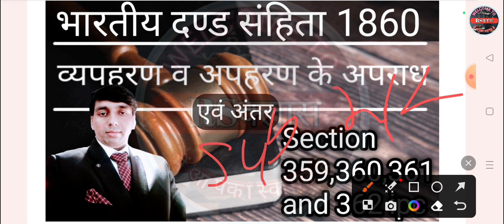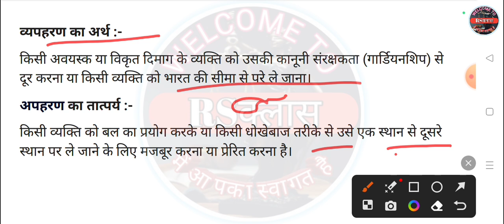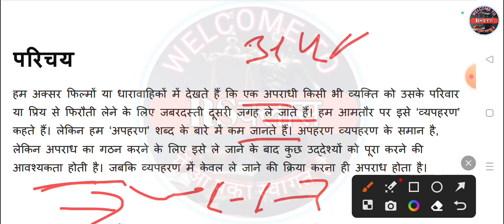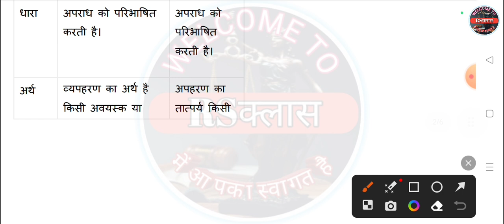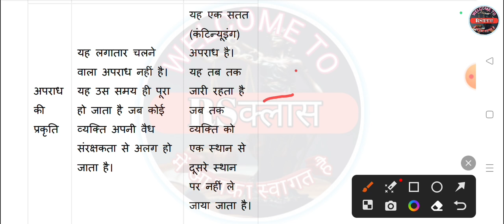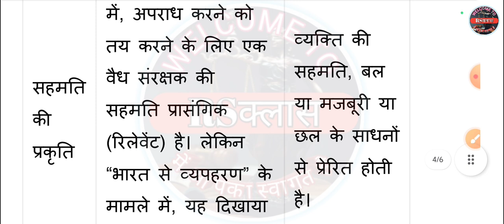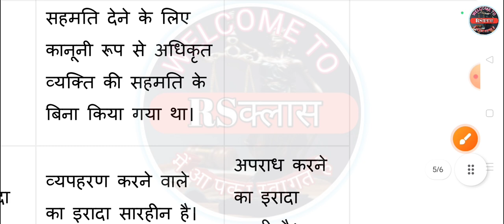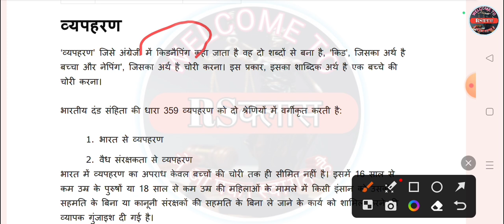व्यपहरण और अपहरण में अंतर || Indian penal code 1860 || kidnapping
भारतीय दण्ड संहिता 1860

व्यपहरण और अपहरण में भारतीय दण्ड संहिता 1860 अपहरण को किस धारा में बताया गया है
व्यपहरण को किस धारा में बताया गया है

kaushal Singh Mathura
(  Uttar Pradesh)